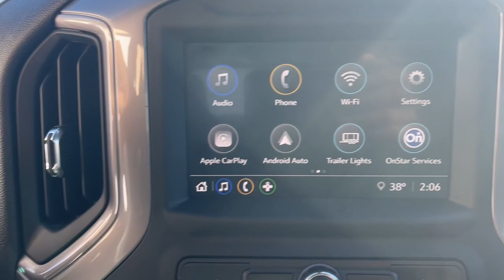2023 Chevrolet Silverado_1500 Custom MA Milford, Franklin, Worcester, Framingham MA Providence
Pre-Owned 2023 Chevrolet Silverado_1500 Custom available at Imperial Chevrolet located in 18 Uxbridge Rd, Mendon, MA, 01756. Servicing the Milford, Franklin, Worcester, Framingham MA Providence area.

Enjoy the view of this   2023  Chevrolet Silverado_1500.  The smooth-riding Silverado 15 Hundred delivers rugged strength, a quiet and spacious cabin, agile handling, and technology that keeps you connected. These are just some of the great options this vehicle comes with: Apple Carplay®/Android Auto®, Pre-Collision System, Intelligent Auto on/off High Beams, Keyless Entry, Heated Mirrors, Premium Sound System, Back-Up Camera, Lane Keeping Assist, Remote Engine Start, Satellite Radio. Work smart in the comfortable, connected Silverado 15 Hundred. Drive it today.